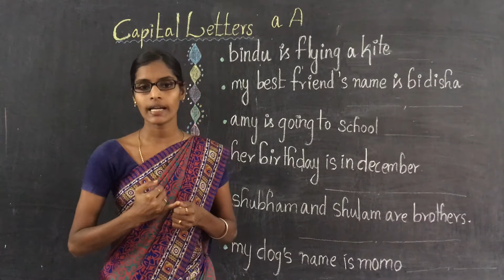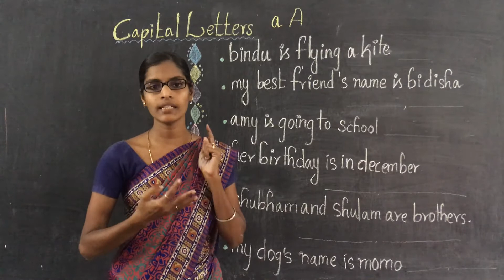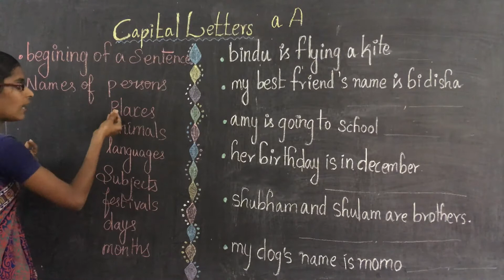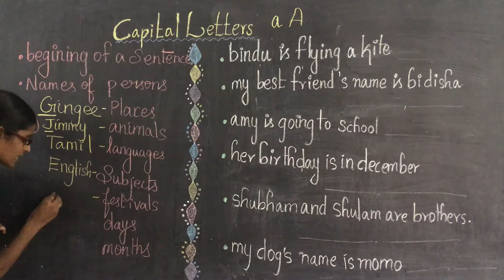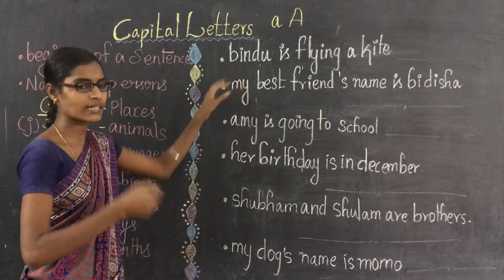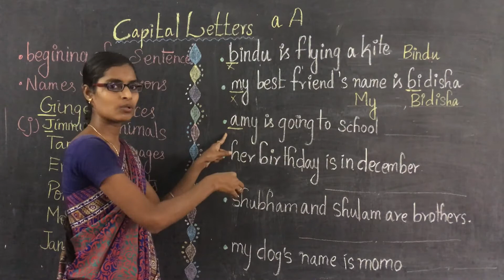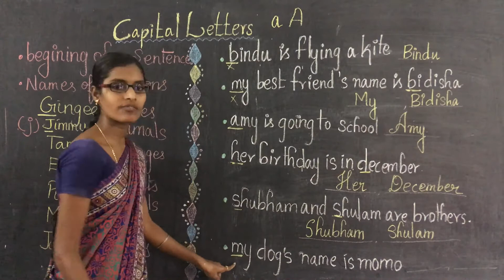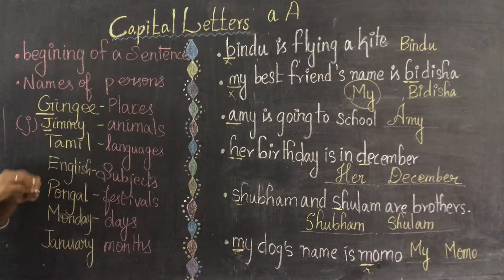Capital letter Class 1 English